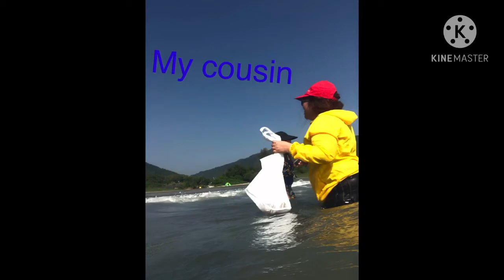Gleaning Shell at Pui O Beach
Lantau # Hongkong